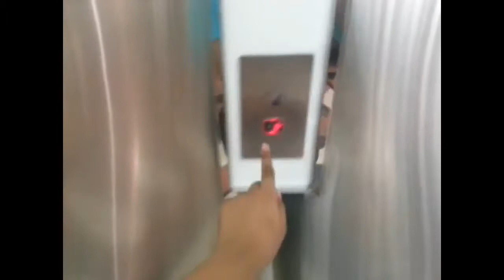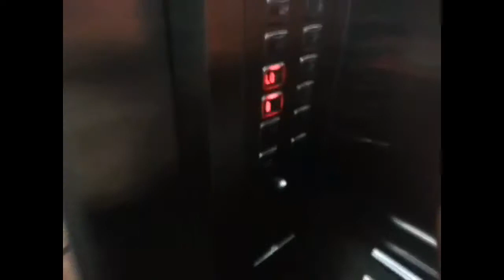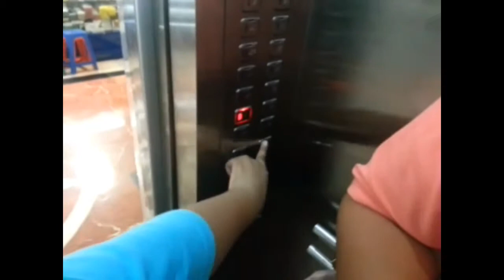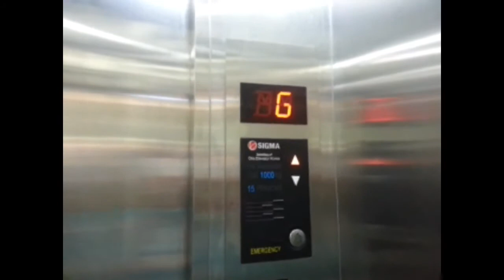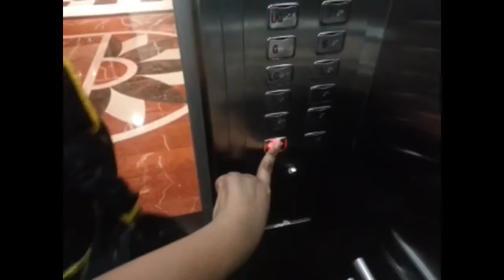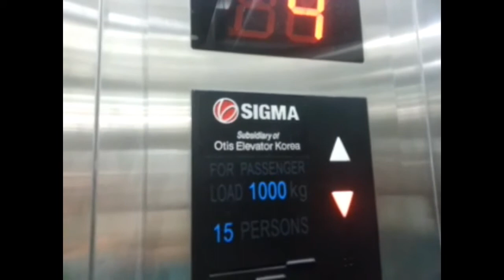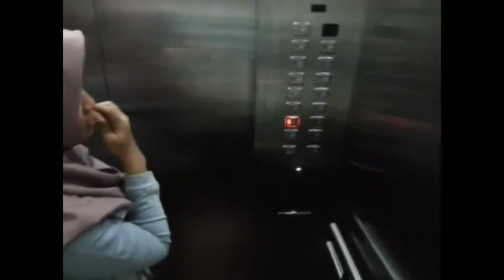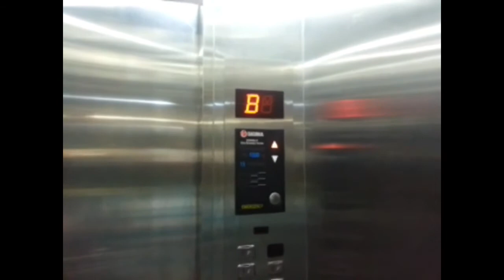Sigma traction scenic lifts/elevators Pasaraya Grande, Jakarta (building B)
Taken month: June 2016